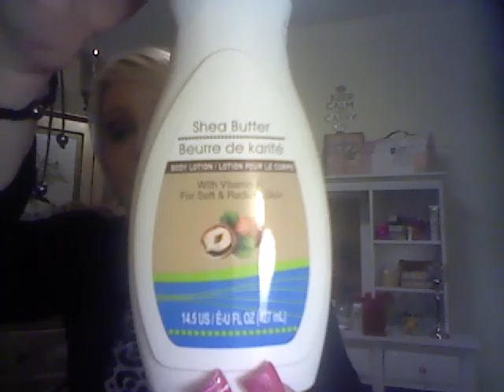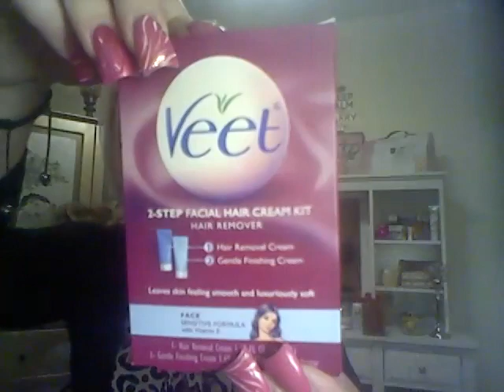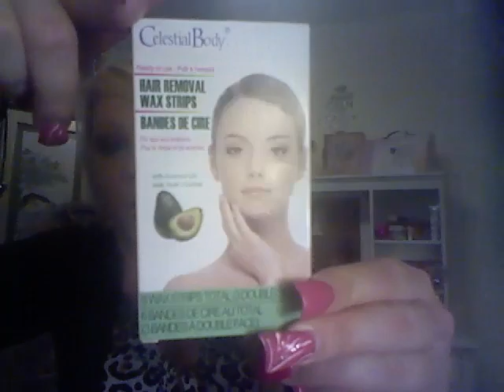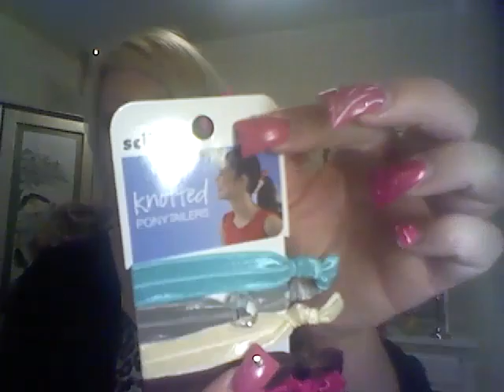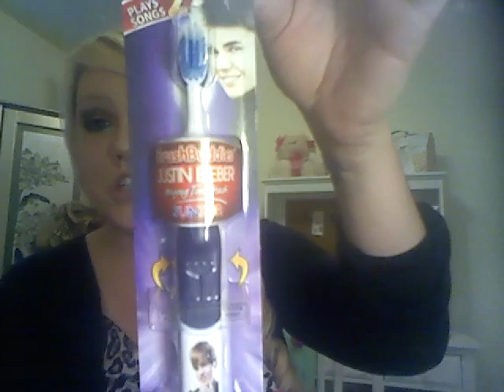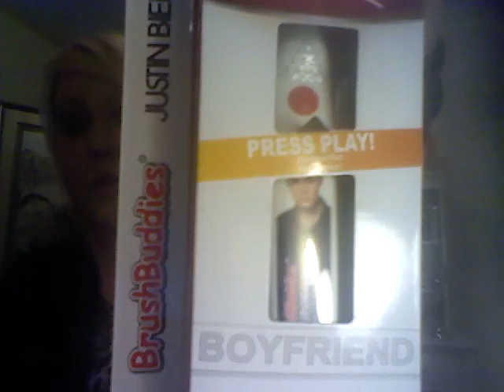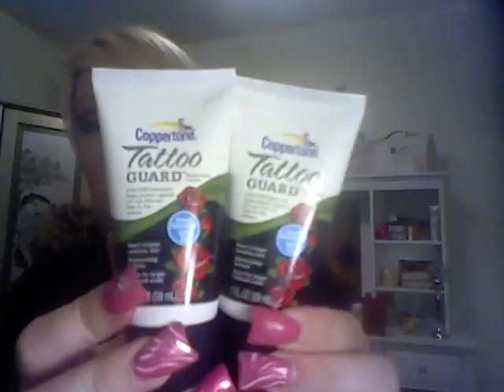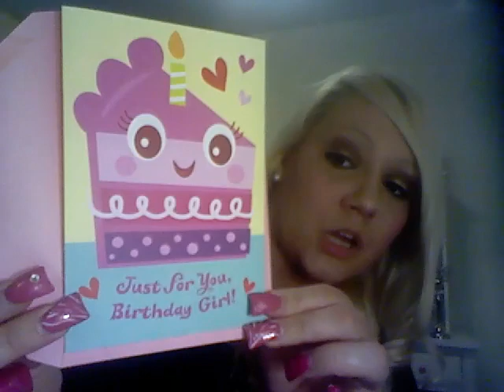Dollartree and 99 cent only HAUL :)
Heres a haul from Dollartree and 99 cent only store hope you guys enjoy the things I found, if you did feel free to click the like button down below.